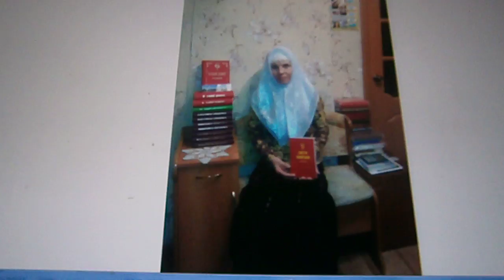Голубева Екатерина получила наши книги. Благодарность.29.04.2018.